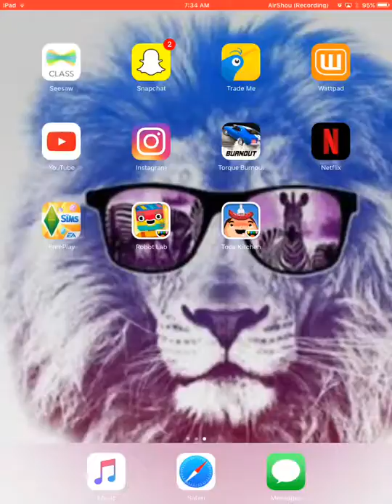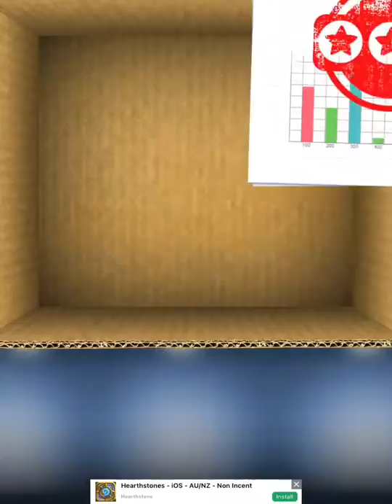Toca Robot Lab | Fly Robot, Fly